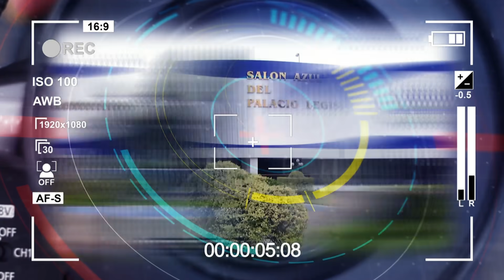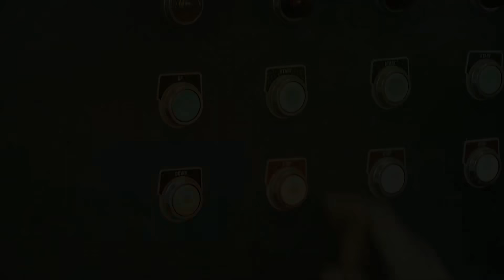ATAÚDES DE VICTIMAS COVID 19